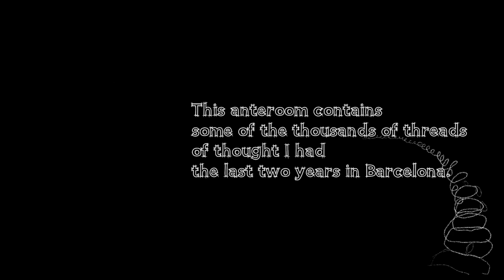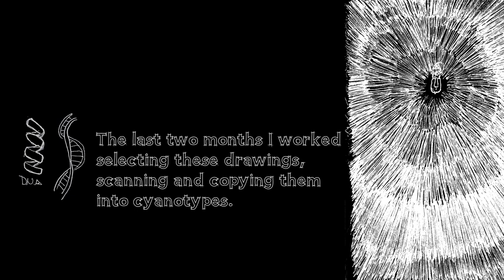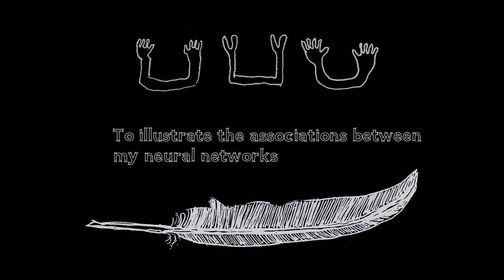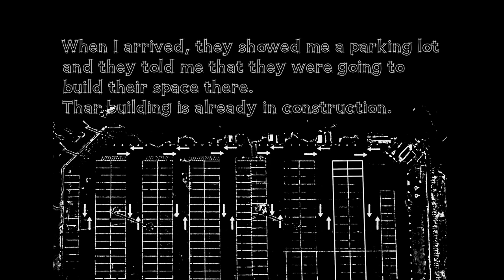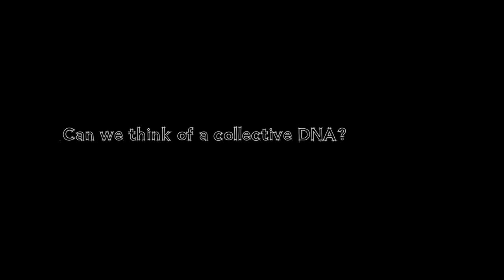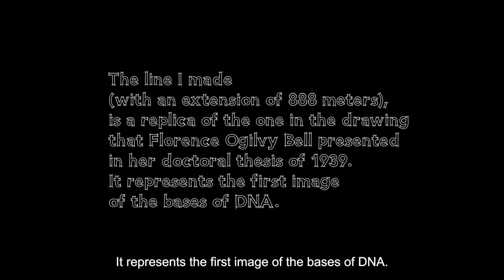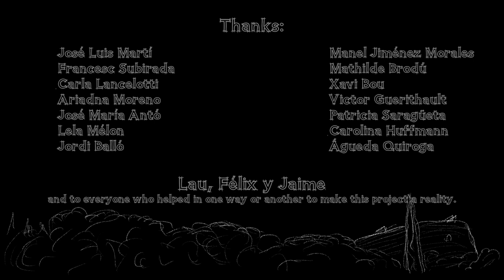Essays to visualize a collective DNA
Video projected in the gallery in Tallers
UPF Poblenou

An exhibition by Martín Bonadeo with the collaboration of Xavi Bou
Exhibition held within the framework of Planetary Wellbeing of the Pompeu Fabra University of Barcelona

Essays to visualize my neural networks
(2023) Installation

This anteroom contains some of the thousands of threads of thought that I had during my last two years in Barcelona. Many of them especially resonated with the texts from the UPF Planetary Wellbeing initiative. In my notebooks I draw what I feel and what I learn from my research. Drawing became the language that best fixes my experiences and projections. The last two months I worked on selecting these drawings, scanning them and copying them into cyanotypes. A proto-photographic technique to illustrate a series of analog neural networks.

(2023) Ephemeral urban intervention
In collaboration with Xavi Bou

The wonderful group of people who carry out the Planetary Wellbeing initiative at UPF believed in me to illustrate the complexity of their utopian task. When I arrived, they showed me a parking lot and told me that they were going to build a new space that is already under construction. I decided to work there making the largest drawing I have done to date. Can we think of a collective DNA? Since when do we represent DNA? Is DNA static or is it dynamic? What happens if we change its scale dramatically? As inside, so outside? As above, so below?

A site about to be demolished to build three new research buildings was the field of action for two actions. A large replica (88 x 40 meters) of the drawing that Florence Ogilvy Bell presented in her doctoral thesis of 1939. The line of the drawing that I made (with an extension of 888 meters), represents the first image of the bases of DNA, setting a precedent for future studies. The second part consists of a performance I did flying a kite/windmill with two tails that describe helical movements in their flights over the ground. The traces of these routes along with the traces of the birds that crossed the sky were documented by the Catalan artist Xavi Bou. I digitally added the pairs of opposites that accompany the arrows on the ground in three languages.